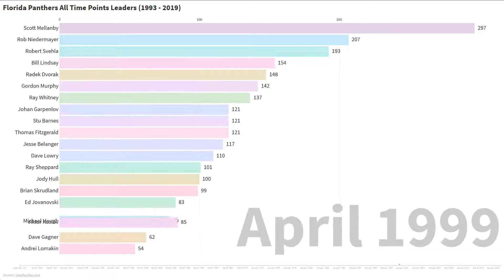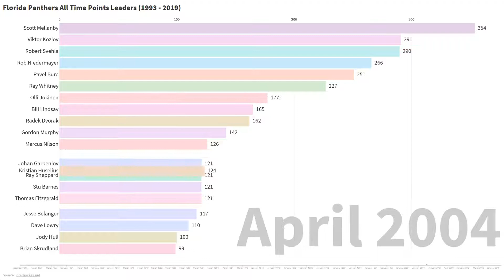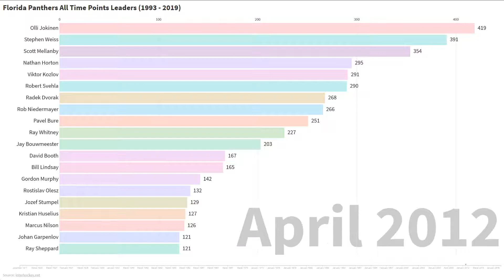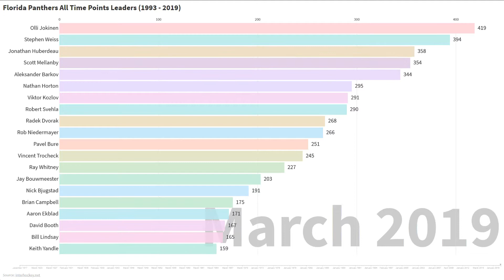Florida Panthers All Time Points Leaders (1993 - 2019)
Florida Panthers All Time Points Leaders (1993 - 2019) - Bar Chart Race - Olli Jokinen, Stephen Weiss, Jonathan Huberdeau, Scott Mellanby, Aleksander Barkov